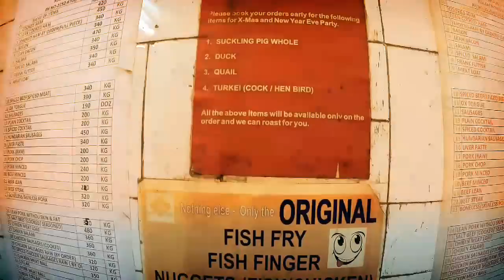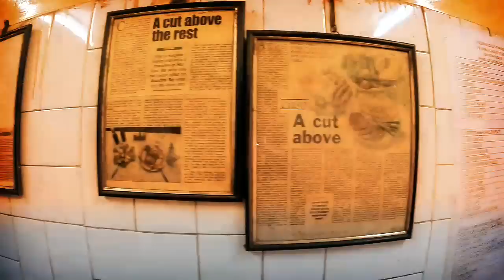Kalman cold storage, Kolkata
Kalman Cold Storage on Free School Street. For the uninitiated, this is the Colaba of Calcutta, a network of alleys lined with hotels with colourful backstories, backpackers’ cafes serving everything from lasagna to Bangladeshi Yakhni Pulao, homes with history, and shops selling rare LPs and antique pianos. The legend of this hole-in-the-wall-enterprise selling sausages, bacon, ham steaks and more – has travelled far and wide. Set up in the 1950s by Kalman Kohary, a Hungarian trapeze artist, the ‘cold storage’ is now run by the family members of Kohary’s accountant, the late Bishnupada Dhar. The Hungarian died some time in the 1970s, but sold the shop to his accountant, who promised to run the show the way “Kalman Shaheb” would have wanted.

This store has two large freezers, and there is a tiny room at the rear for cutting and chopping sausages. And it buzzes with customers – students, teachers, tourists, restaurateurs.